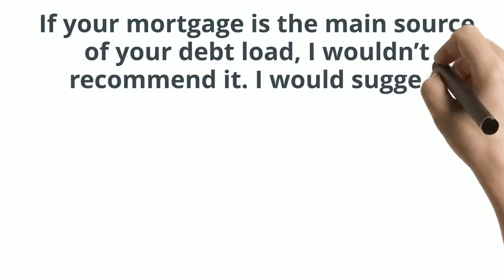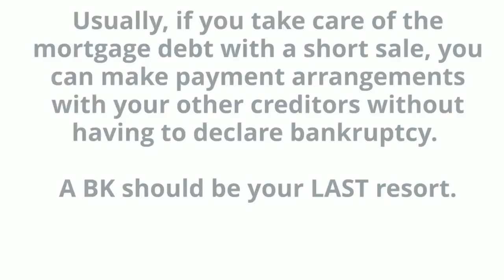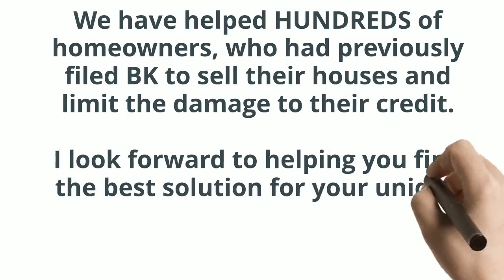Bankruptcy or Short Sale? | Short Sale vs. Bankruptcy? | Short Sale Sherpa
Should you claim a bankruptcy or do a short sale? In today's video we will go over this topic and hopefully it will answer any questions you may have. If you’re a homeowner and you’re looking to do a short sale, click on this link to get more information about what I offer. Fill out your info, send me a request and we can set up a free consultation:

If you are an investor and would like to find out more about how you can make great money by referring me your upside-down leads, click on this link, fill out your info and find out all I offer and how to get started:

I’m Ryan Milley, “Short Sale Sherpa.” I’ve been an entrepreneur since 2010 and a real estate investor over the past couple years. I’ve partnered with an uber-successful real estate investor from Florida that has dominated the short sale market since 2003. He’s expanding his business nationwide and is looking to build a network of investors, wholesalers, and real estate agents who he can teach to replicate his business model in your local area. We will be finding houses for us to flip, JV, and make money together. Oh, and he teaches his students for FREE!!

ACCESS MY FREE RESOURCES BELOW Short Sales – The 411 Flipbook Get a quick 411 on what a short sale is and how it works:

Nowsite: This is the platform I use for all of the online marketing for my real estate investing business. Did you know that if you become a customer of Nowsite, you automatically qualify to join our Team? You can get all my trainings and work with us one on one for FREE (!) just by joining Nowsite. Click on this link to join:

In this video, we provide an overview on filing bankruptcy, what this means while being in a foreclosure and how taking the steps towards a short sale can minimize the impact to your credit. If you are thinking about filing a Chapter 7 BK and you already in foreclosure, you really need to think about minimizing the damage to your credit.
If your mortgage is the main source of your debt load, I wouldn’t recommend it.  I would suggest doing a short sale instead……
Why? A BK is much worse on your credit report.  It takes a minimum of 7 years to requalify for a mortgage; sometimes more.  After a short sale, you can requalify in 2 years.  It also does much less short-term damage to your credit. Usually, if you take care of the mortgage debt with a short sale, you can make payment arrangements with your other creditors without having to declare bankruptcy. A BK should be your LAST resort.
“I filed Chapter 7 BK.  It was discharged and the bank just filed foreclosure.  Can I do anything with the house?” Despite what many bankruptcy attorneys may say, you STILL own the house, which means you can still sell it.  You didn’t “surrender” the house in the bankruptcy.  Nor did you “turn it over” to the bank. A bankruptcy takes away your financial liability for your debt (mortgage).  It DOESN’T transfer ownership.  You never sign a deed in a BK.  You can still sell it, but the bank has to agree to the price.  Think about it.  If the bank already owned the house, why would they need to file foreclosure to get the house back?
As long as the house is sold at a loss to the bank, your BK status will not be affected.  Also, there is no tax liability for any mortgage amount forgiven.  The IRS doesn’t consider it as taxable income if it was included in a bankruptcy. Don’t voluntarily accept a double calamity to your credit report.  A BK on your credit report is bad enough.  A BK AND a foreclosure auction would be the worst possible outcome for you.
We have helped HUNDREDS of homeowners, who had previously filed BK to sell their houses and limit the damage to their credit.  I really hope you found this information helpful.  We would be glad to assist you! Please reach out so that we can talk about what options are best for your situation.